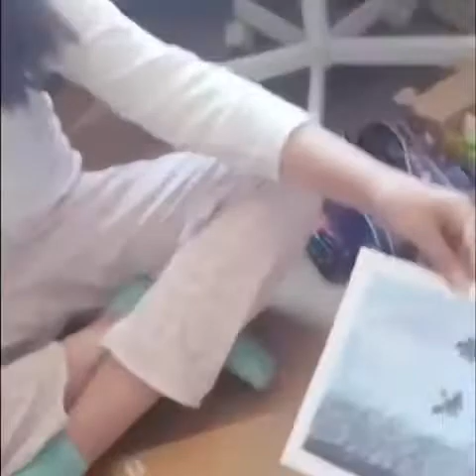Maria dibujando cuadro con tiza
Cuadro con tiza